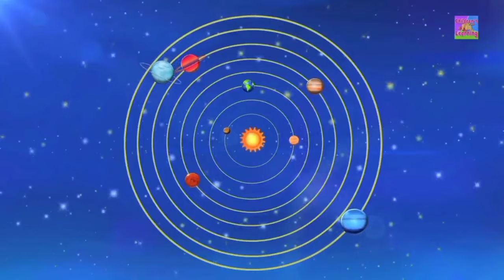Planet Song in English 2 Reverse